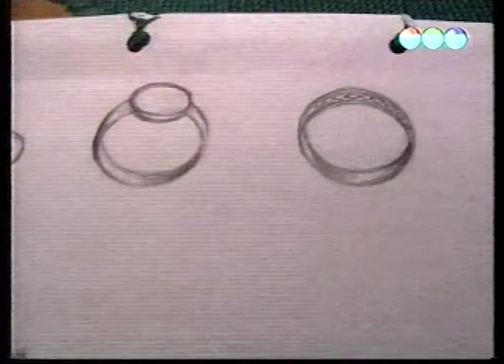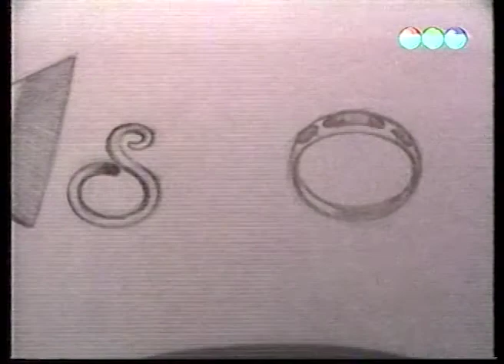Sziréna - Bűnügyi magazin (1999.02.27.) Pécs TV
Idő: 00:10:05
Műfaj: bűnügyi magazin
Készítették: Gungl László (szerkesztő-riporter), Nemes Csaba (operatőr)
Szakértő: Jakab János alezredes

Tartalom:
- Feltehetően gyújtogatás miatt leégett egy presszó Kertvárosban
(Megszólaló: Büki József tűzoltó szolgálatparancsnok)
- A Nagyárpádi út mögött leégett egy bódé, benne egy hajléktalan ember életét vesztette
(Megszólaló: Bernáth Gábor tűzoltó százados, ügyeletes parancsnok)
- Elfogták a 19 éves komlói fiatalembert aki, Pécsett több helyszínen követett el nők elleni erőszakot
(Megszólaló: Fellegi Norbert r. őrnagy)
- Női csoport által elkövetett rablás Pécsen
- Numizmatikai értékeket loptak el egy baranyai kisközség polgármesterétől
(Megszólaló: Török László r. őrnagy)